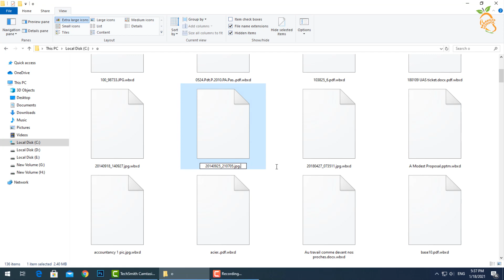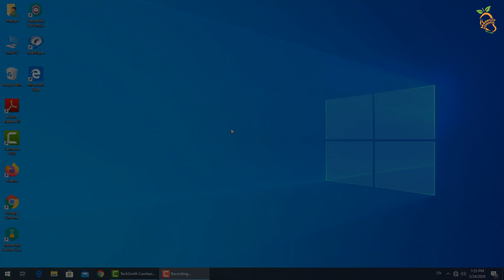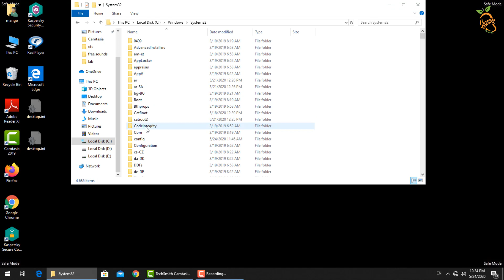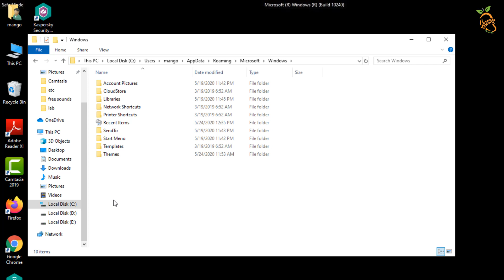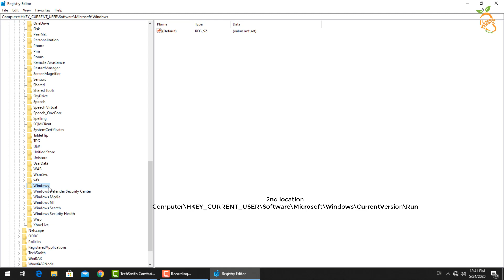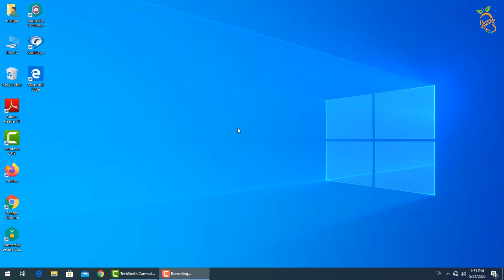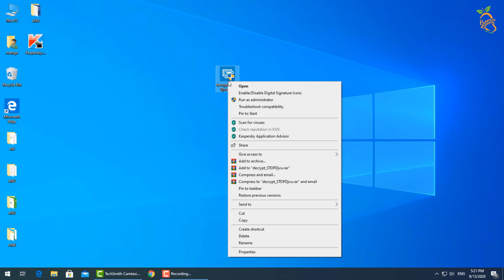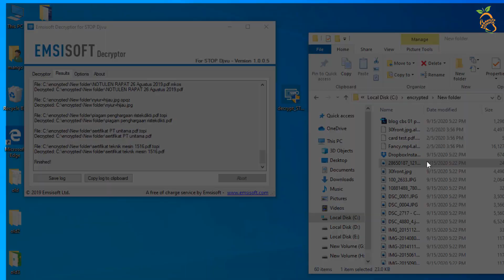Wbxd File Virus Ransomware [.wbxd] Removal and Decrypt Guide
WBXD is a STOP/DJVU family of ransomware-type infections.
This ransomware encrypts your private files (video, photos, documents). The infected files' name will end by specific “.wbxd” extension. So, you can’t obtain access to them at all.

stop djvu ransomware has more than 270 variants.

this method will show you how to recover data from hard drive or how to recover corrupted hard drive

so guess ... can ransomware encrypt an encrypted drive?

after Wbxd File Virus Ransomware [.Wbxd] Removal and Decrypt .Wbxd Files and install malware protection you can use emsisoft decryptor for this type of ransomware and can solve encryption problems.

If you find what we are presenting is good for you and the others
Mango School is e learning platform supports online software learning